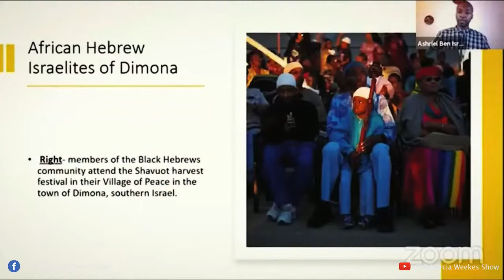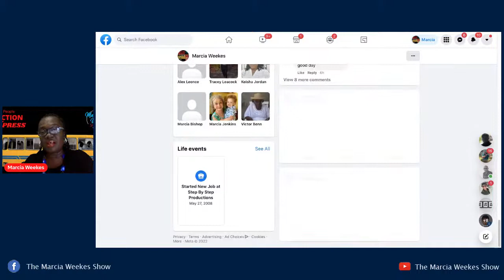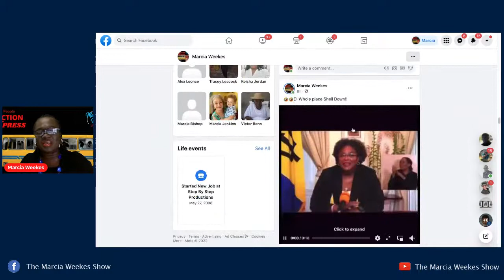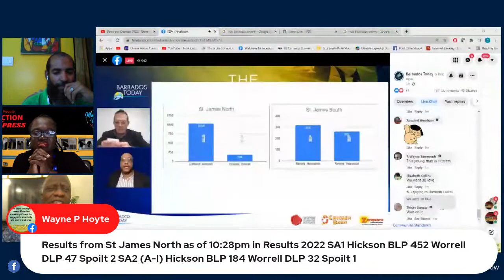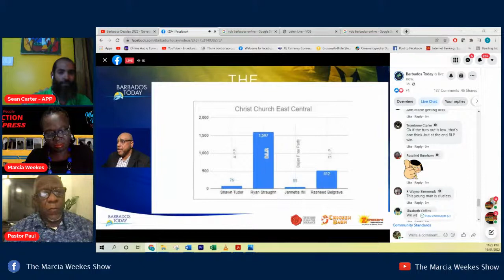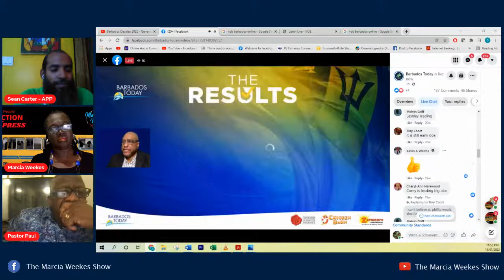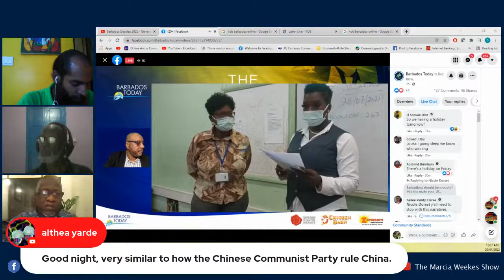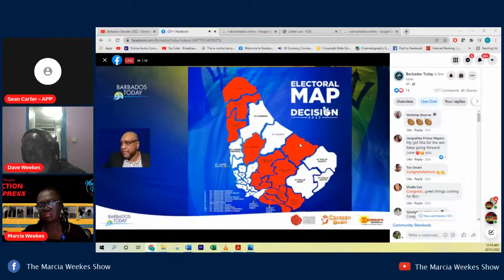BARBADOS BEYOND THIS ELECTION: REV. LEACOCK/DAVID DURANT/MAXINE McCLEAN/HEATHER COLE & more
BARBADOS BEYOND THIS ELECTION.  REV. LEACOCK/DAVID DURANT/PHLIP SPRINGER/MAXINE McCLEAN/HEATHER COLE & more